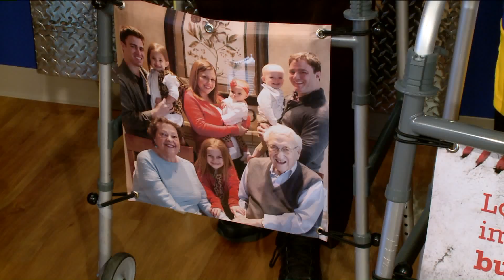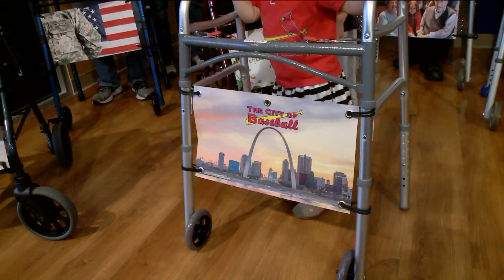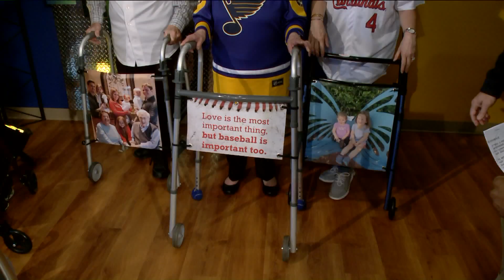0415 GZR GEAR WALKER BANNERS